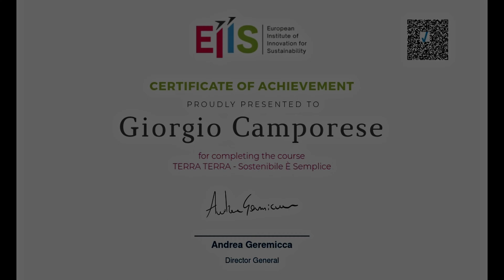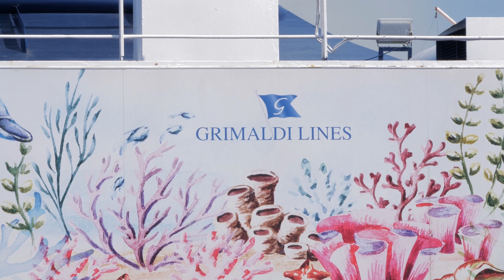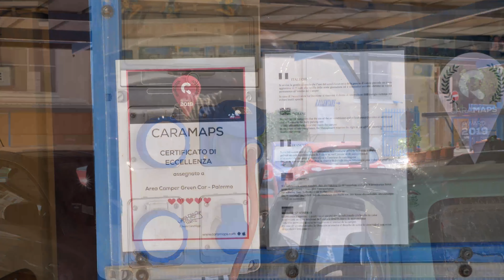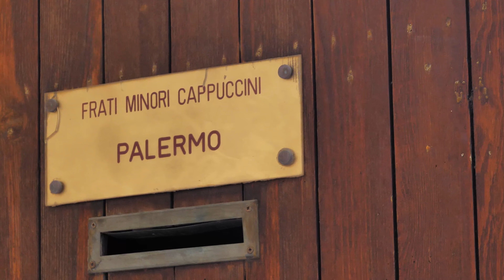Palermo tutta da scoprire e da assaggiare.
Diario di viaggio Padova-Livorno-Palermo.
Abbiamo deciso di arrivare a Palermo via mare con Grimaldi Lines da Livorno.
Il viaggio però ci ha soddisfatti solo parzialmente a causa della scarsa pulizia e cura che abbiamo trovato sulla nave Zeus Palace.
Palermo, invece, si conferma una città meravigliosa, regina di storia, arte, cultura e cucina.

Ecco il mio link alla pagina iniziale di AMAZON

Il mio Canale è affiliato ad AMAZON, questo significa che quando tu fai acquisti su Amazon (qualsiasi cosa tu debba comprare), se utilizzi questo link per entrare nella pagina di ricerca di AMAZON, io riceverò una piccola percentuale.
Ovviamente tu invece non avrai nessun sovrapprezzo, per chi compra i prezzi restando assolutamente gli stessi!!!

(Salvalo tra i preferiti del tuo browser e così non avrai bisogno ricordartelo ogni volta che farai degli acquisti su AMAZON)

Molti amici del canale lo stanno già utilizzando, io vedo solamente cosa viene acquistato, ma non ho alcuna informazione su chi lo ha fatto.
Senza sapere chi sono, li ringrazio tantissimo perchè con questa semplice azione mi danno testimonianza del loro vero interesse per questo Canale.